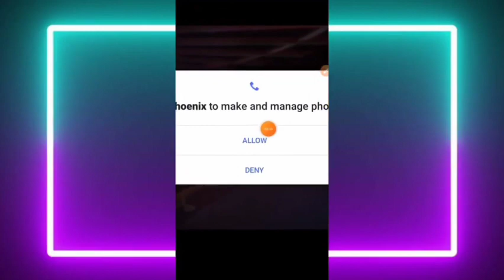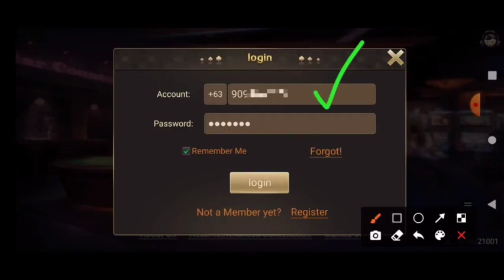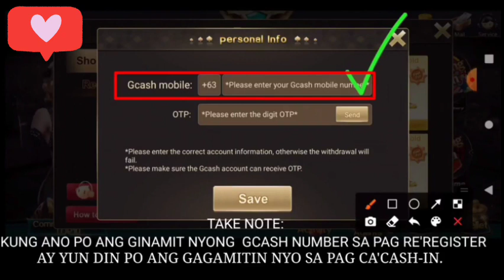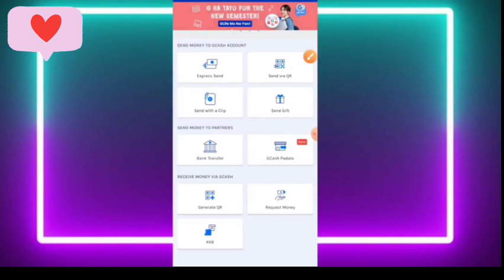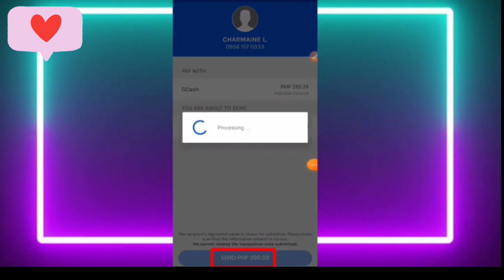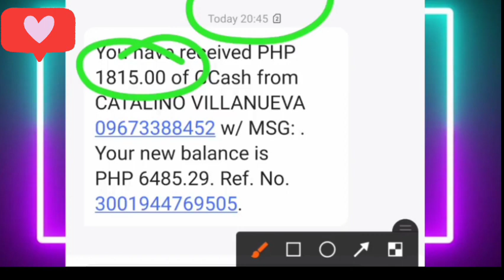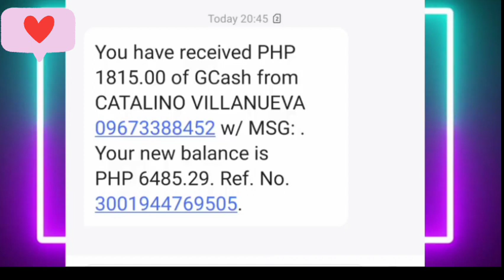DRAGON TIGER TRICKS | PHOENIX GAME TRICKS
Bind on Superior Code 👉 778360

Kabibe Game Refferal ID: 267266

2. LIKE THIS VIDEO
3. COMMENT
4. DROP YOUR GCASH NUMBER

GO PERYA LINK ( ONLINE SABONG )

Fortune Game Refferal ID: 101173

RAINBOW GAME ⏬⏬. (free 10coins)

Rainbow Game Refferal ID: 503613

fortune game tricks
funny game tricks
rainbow game tricks
eagle game tricks
Sunny game tricks
DreamClub tricks
dragon tiger tips and tricks
color game tricks
red and black tricks
Egypt slots
baccarat tricks
mythical animals
odd or even tricks
JoyGo app tricks
im2015 pattern
legit application
PAGKAKAKITAAN online
Gcash farming
online Sabong
Phoenix game pattern tips
paanu tumingin Ng pattern
Gcash tricks
Gcash hacks
funny game
highest paying app
Oras na dapat maglaro
rainbow game
fortune game
Gcash farming tricks
pagkakaitaan online
libo libong Kitaan  online
Kumita online
legit and paying apps
Gcash app 2022
play to earn money app
play games to earn
Kumita sa Paglalaro
Kumita kahit NASA Bahay lang
pagkakaitaan ngayong pandemic
paanu Kumita Ng Pera gamit cellphone
paanu Kumita Ng Pera direkta sa Gcash
binance tutorial
binance
crypto play to earn
Axie infinity
SLP value today
magkano Ang palitan sa slp
load convert to Gcash
Tagalog tutorial
rainbow game tricks
funny game tricks
lucky game  lucky code
Thor games lucky code
free Gcash
free mining
free money online
no need invite to earn
no investment
Honda click125i
moto vlogs

Related Channels :
Joseph Blessings
Rhia Arguilles vlogs
Rhia Arguilles
Yaj TV
Doffy G
Sincerely Cath
Money Wise
Money Gain
Jason Tricks
Juaquin Official
Katawa Family
K Finance
Carmel PH
Freenoy TV
That's Ellise
Lyra Magkapera
Alexus Mark
Pinoy Influencer
Jerz D'Great
Sincerely Cath
Jayson TV
Reymart Beradio
Gcash Services
Sabong International
Makagago Wazzup Man
Brusko Brothers
Online Talpakan
Everyday Tutorial
Jc Makasasa
Jepex TV